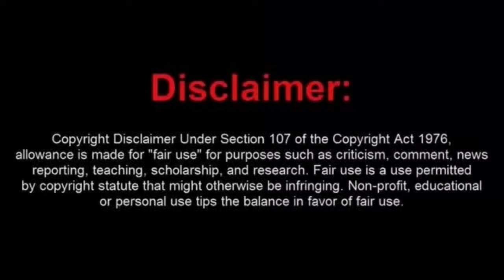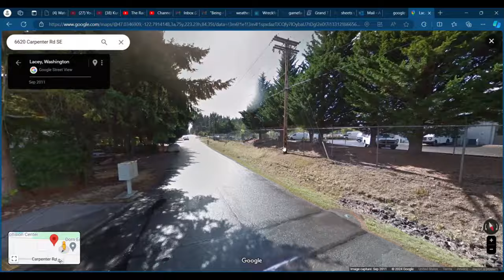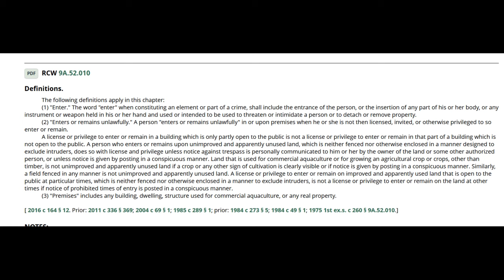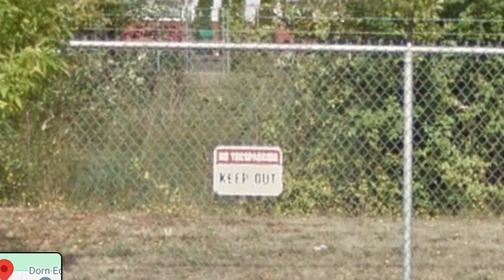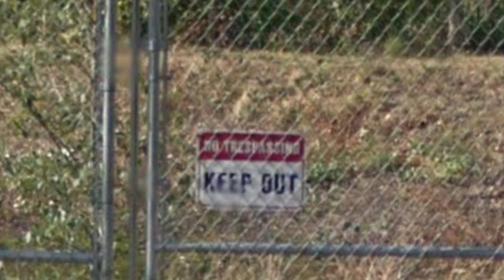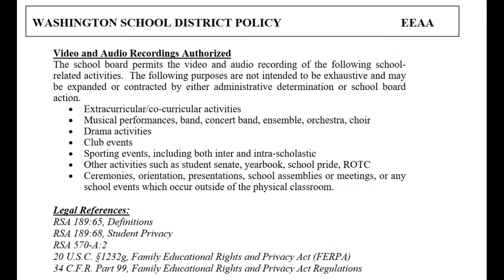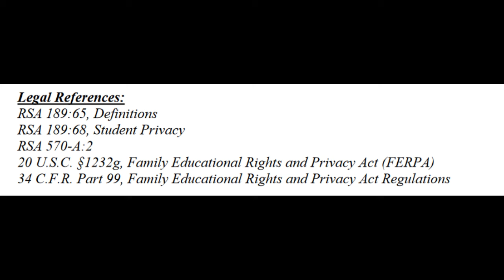Numb-Skull Frauditor Gets Trespassed From School Board Property in Lacey, WA.